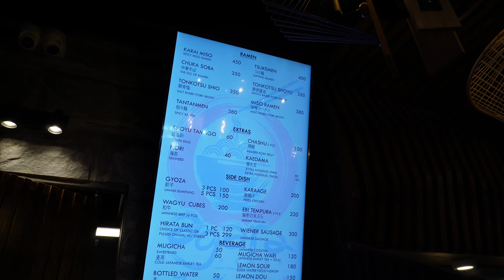AGARA RAMEN, BEST RAMEN IN BAGUIO